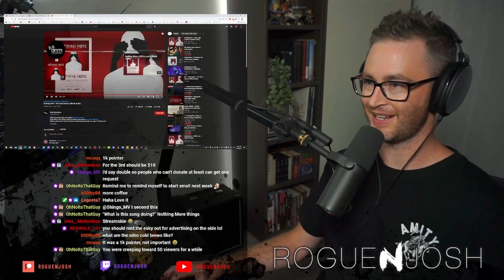Ghost Iris - Final Tale // Twitch Stream Reaction // Roguenjosh Reacts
"Final Tale" is taken from the album "Apple of Discord", released on February 22nd, 2019 through Long Branch Records.

Mixed/mastered by: Buster Odeholm (Impact Studios)
Video by: Scott Rudd (Scott Rudd Film)

With support from Koda’s Cultural Funds

LYRICS:

We could swallow the moon
Just to save the sun
You light up the world
Like it's just begun

This is the hour of the coward
Determined and detached
My mind splits like the red sea
The sun will save my soul
Searching deep within myself

There's but nothing left
Clinging to the here and now
I force a smile, but I sigh

You're a breath of life
A grieving haunting ghost to be
My one and only
My coming epicinium

The final tale to be told